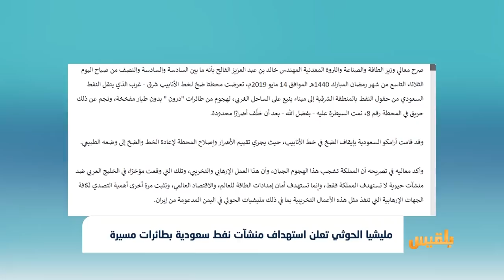مليشيا الحوثي تعلن استهداف منشآت نفط سعودية بطائرات مسيرة | تقرير: محمد اللطيفي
أعلنت مليشيا الحوثي استهداف منشآت حيوية سعودية بسبع طائرات مسيرة.
من جهته قال وزير الطاقة السعودي خالد الفالح إن محطتي ضخ خط الأنابيب الممتدة بين المنطقة الشرقية وينبع على الساحل الغربي تعرضت لهجوم من طائرات مفخخة من دون طيار .
وأوضح أن تلك الهجمات تثبت ضرورة التصدي لكافة الجماعات الإرهابية التي تنفذ مثل هذه الأعمال التخريبية، بما في ذلك مليشيا الحوثي في اليمن...